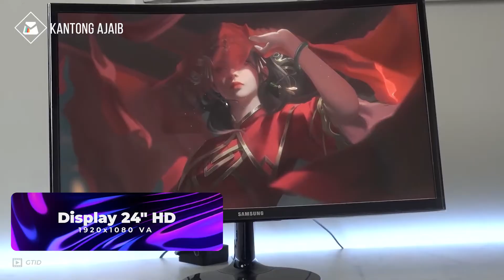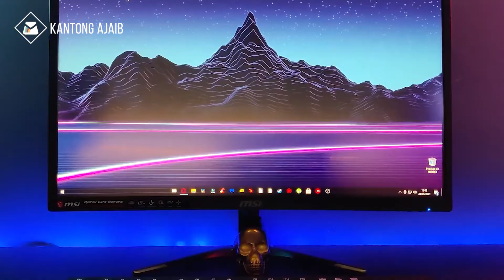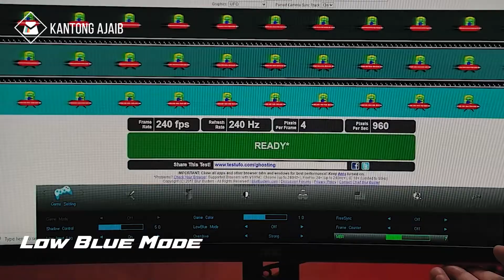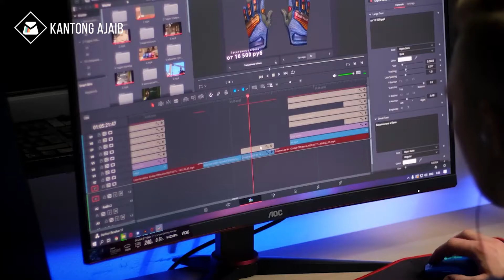5 Rekomendasi MONITOR CURVED Murah TERBAIK 2024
Ingin monitor gaming dan editing berbentuk melengkung? ini rekomendasi monitor curved terbaik 2024 harga murah berkualitas. Curved monitor pc 24 inch hingga 27 inch jadi favorit dengan resolusi Full HD 2K dan refresh rate 144Hz hingga 240Hz.

Dapatkan Diskon Beli MONITOR CURVED Murah Terbak 2024 Disini! UPDATE TERBARU

Alternatif Monitor Curved TERBAIK Updated!

Monitor curved dengan layar melengkung diklaim akan memberikan viewing angle lebih baik dan kenyamanan pada mata walaupun dalam jangka waktu yang lama. Untuk kalian yang menginginkan monitor pc terbaik lainya berikut referensinya.